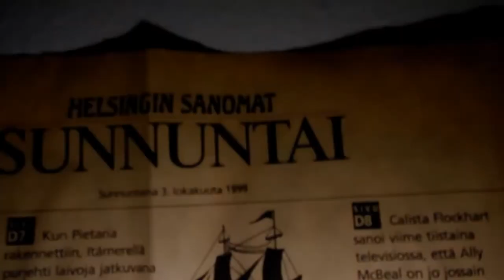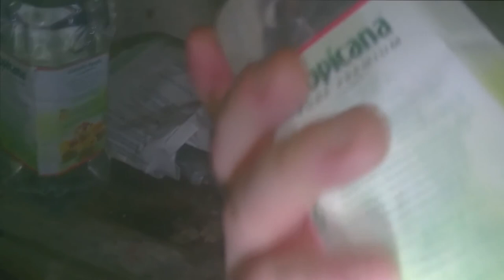URBAN EXPLORING IS WONDERFULL